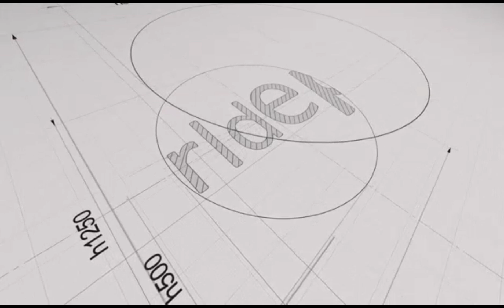Case seal and label